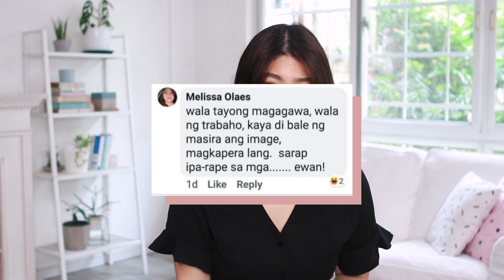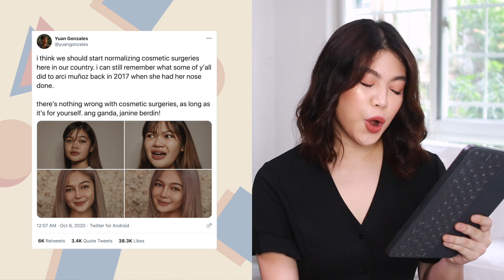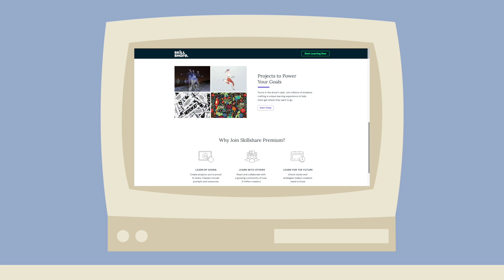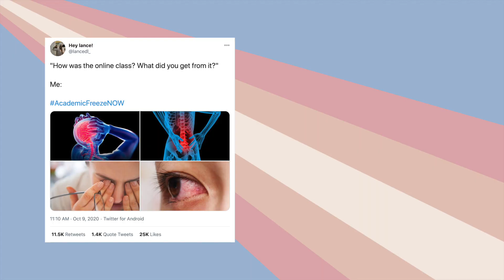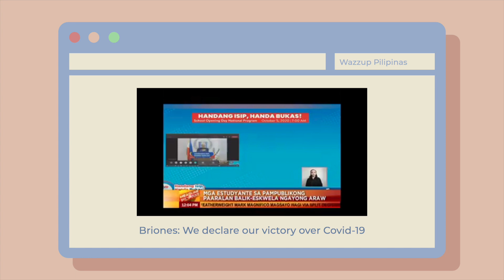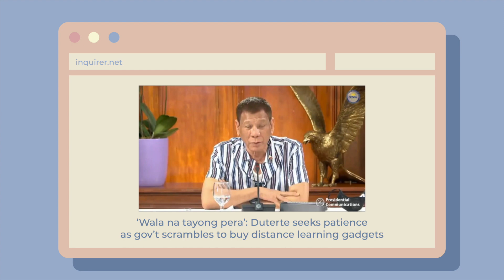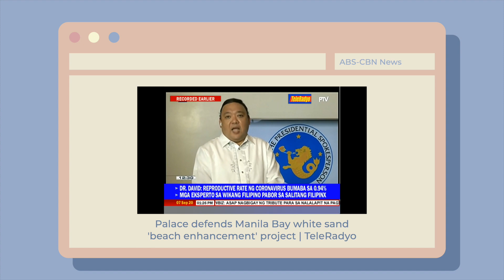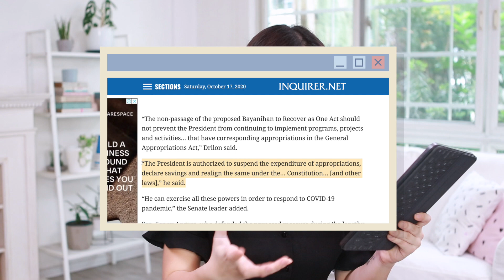Trendsetter Ep. 9: Normalize Cosmetic Surgery, Liza Soberano Case, DOLOMITE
I've been trying to edit this video for WEEKS! but finally, here it is!

Trendsetter by JV: Every OTHER Monday at 12pm
Devo With Janina: Monday, Wednesday, Friday at 3pm on IG/FB Live

I N S T A G R A M